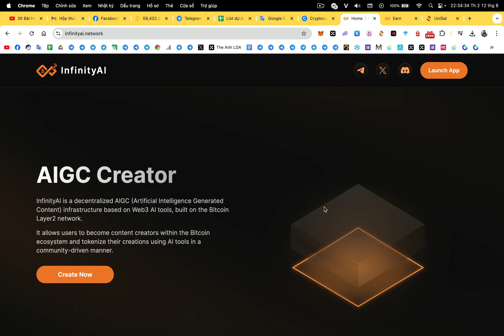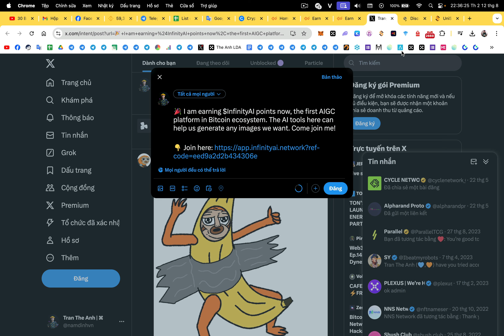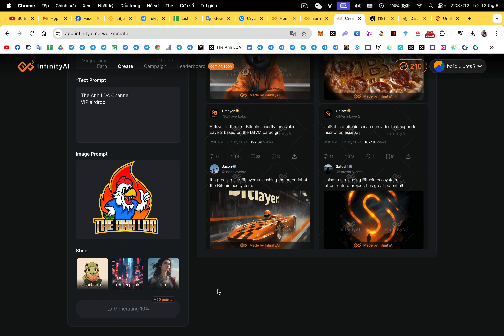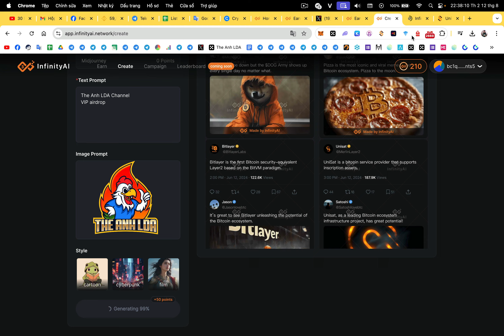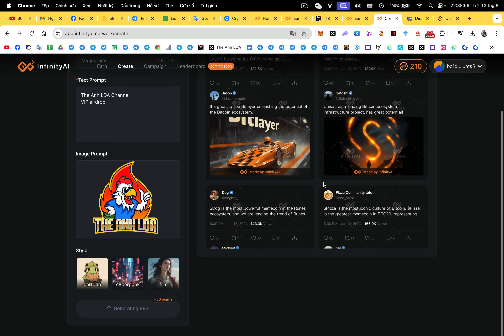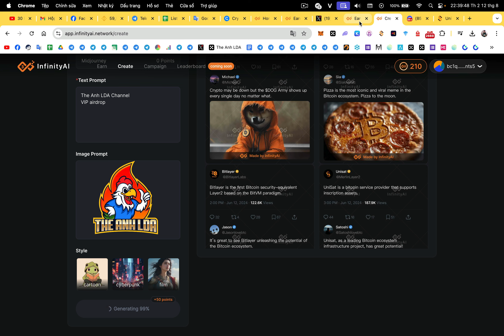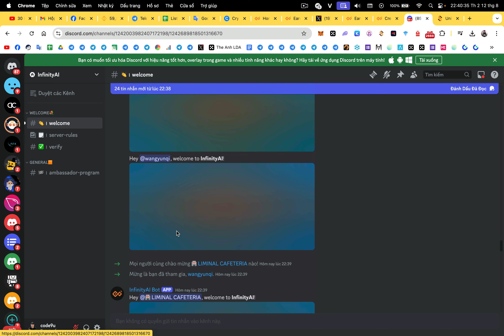Retroactive : Săn retroactive testnet InfinityAI | The Anh LDA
1. Binance (sàn TOP 1 uy tín tin cậy, IEO đẳng cấp, thanh khoản tốt nhất)
2. Bybit (sàn nhiều airdrop xịn, airdrop listing ngon, trả thưởng uy tín)
3. BingX (sàn nhiều airdrop cho người mới,các event trading chất, support nhanh chóng nhiệt tình,phí nạp rút nhanh,rẻ nhất thị trường)
4. OKX (nền tảng Web3 hàng đầu thế giới, thanh khoản tốt, nạp rút mượt mà,phí giao dịch rẻ)
5. Bitget (IEO Launchpad ngon, nhiều airdrop listing, nhiều cặp coin mới tiềm năng, nền tảng ví web3 chất lượng, phí nạp rút rẻ)
7. MEXC (Nhiều cặp coin mới tiềm năng tăng trưởng)

🔰 Support :
1. Inbox qua hộp thư (support chính thường xuyên check)
2. Facebook admin (ít trả lời hơn)